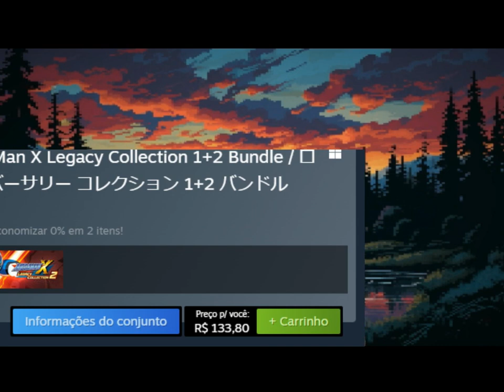Mega man X Dive a 130 Reais